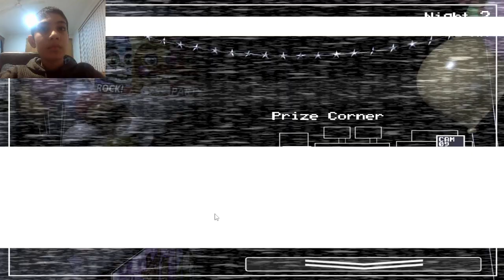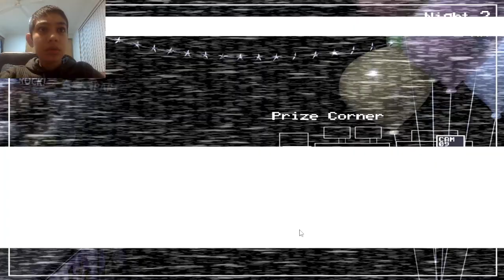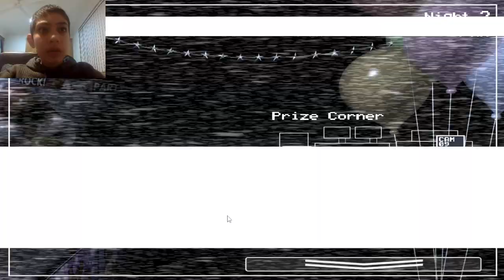Five Nights at Freddy's 2: REVISITED - Part 2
➽ Twitch - TomatoFortnite78                                                                                                 ➽ YouTube - GotTheGamerSkills

Family Friendly Content No Swearing and Rated: PG